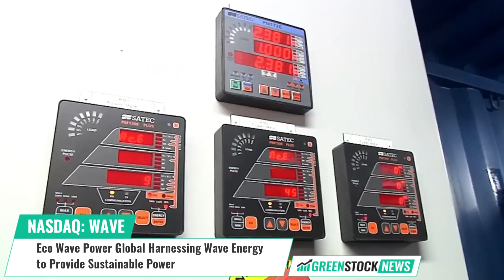Eco Wave Power Global ($WAVE) Harnessing Wave Energy to Provide Sustainable Power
Eco Wave Power Global (NASDAQ: WAVE), a leading onshore wave energy technology company, has partnered with Lian Tat to bring wave energy technology to Taiwan.

Eco Wave Power utilizes a unique system to generate wave energy. By connecting custom-made floaters to marine structures, the floaters' movement with the waves compresses and decompresses hydraulic pistons. This action pushes biodegradable hydraulic fluid into on-shore accumulators, converting the wave's kinetic energy into stored hydraulic pressure. Eco Wave Power's innovative approach maximizes wave power extraction while prioritizing environmental sustainability.

The initial phase of the project focuses on developing a 20 MW wave energy power station, starting with a 100 kW pilot and gradually scaling up. Besides generating clean energy, the collaboration is expected to create job opportunities in manufacturing, transportation, construction, and engineering, providing an economic boost for Taiwan.

Inna Braverman, Eco Wave Power's Founder and CEO stated: "As an island with most of its population by the shore, Taiwan has a unique capacity to have wave energy at the forefront of the country's renewable energy portfolio.”

Eco Wave Power is a leading onshore wave energy technology company that developed a patented, smart and cost-efficient technology for turning ocean and sea waves into green electricity.

Shares of Eco Wave Power Global trade on the NASDAQ under the ticker symbol WAVE.